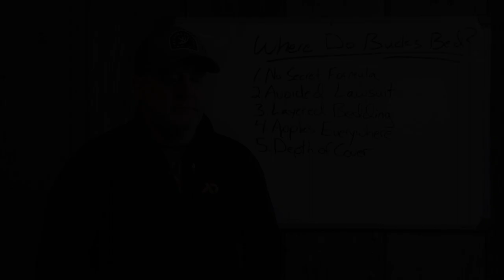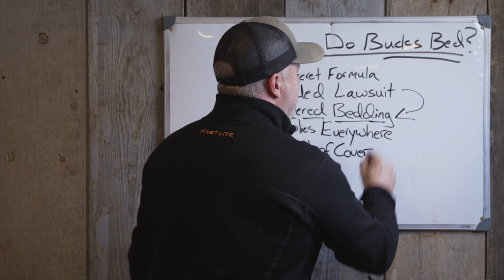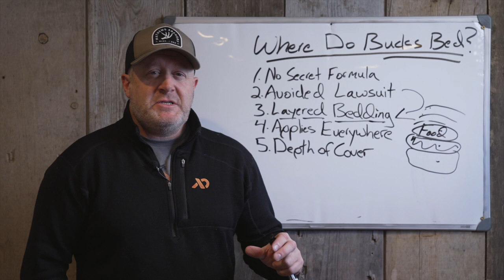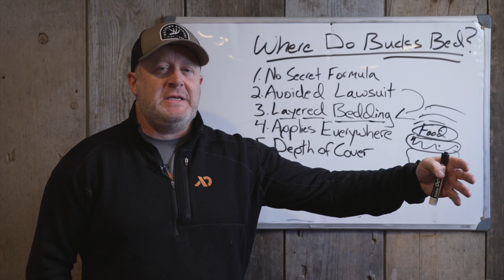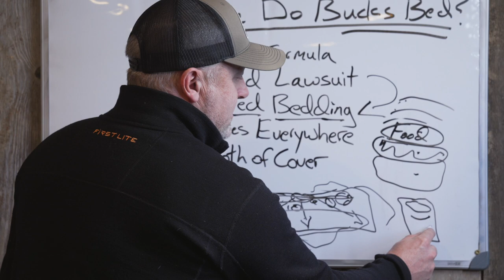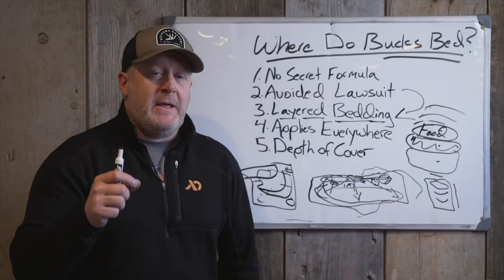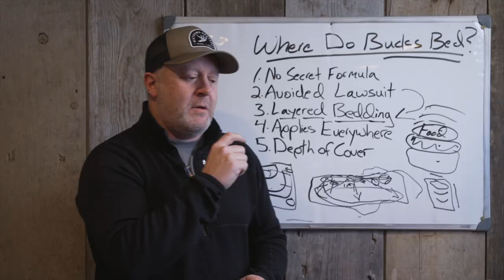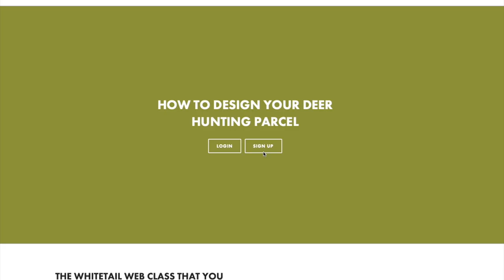Where Do Bucks Bed?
Bucks bed in very predictable locations anywhere a whitetail roams. There are no secret buck bedding tips. Learn how you narrow down where a buck beds in this video, with a highly proven concept that you can use in your favorite deer hunting woods.

To learn highly proven and original deer herd, buck bedding, habitat and hunting techniques, check out my collection of web classes:

Now that you understand where bucks live, make sure that you are following my highly proven weather based hunt predictions when you actually head out to hunt. Check out HuntCast, at: